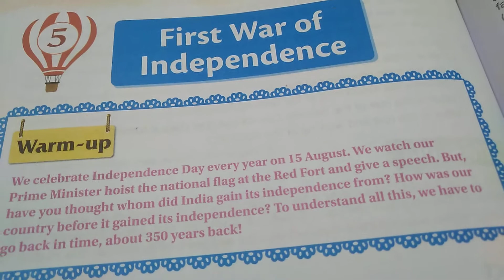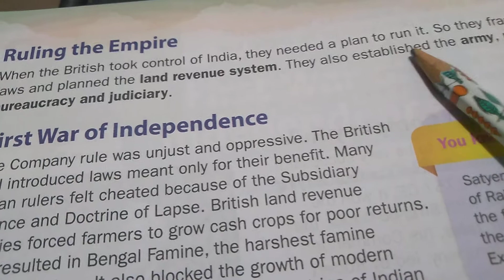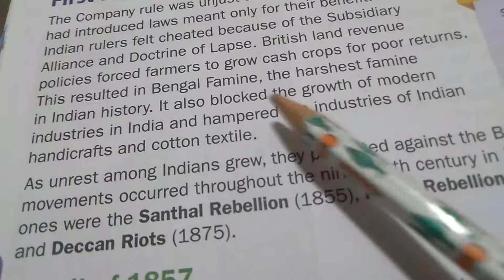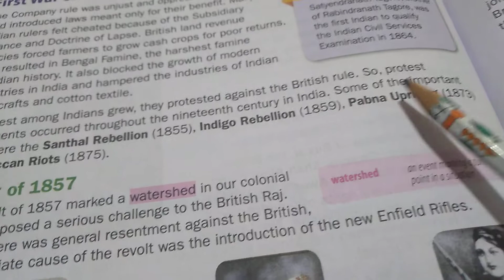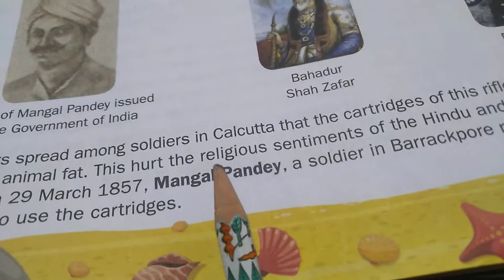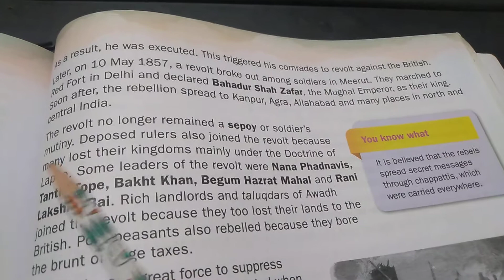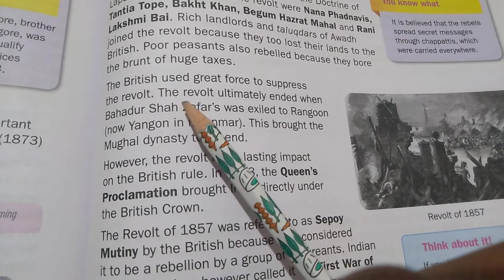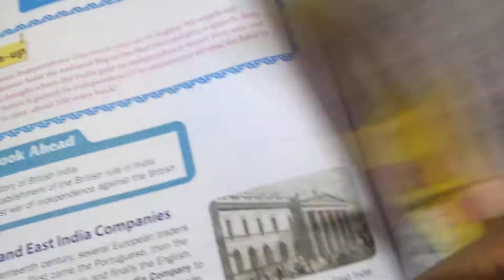Grade-5 Social Ln-5 First War of Independence - Reading Part-2